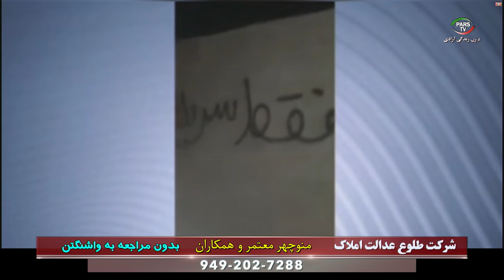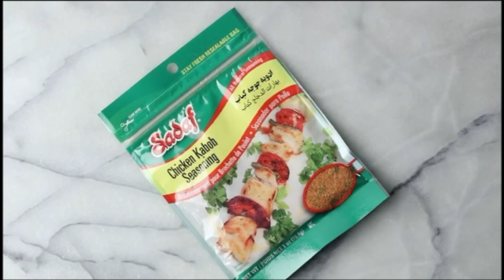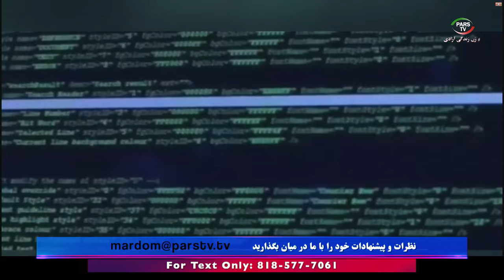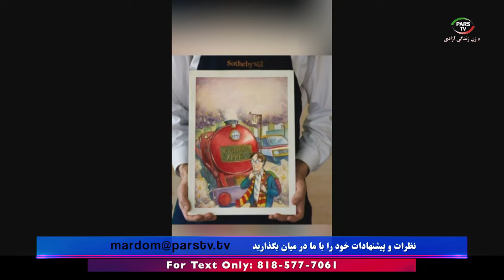اخبار با لیلا هاشمیان